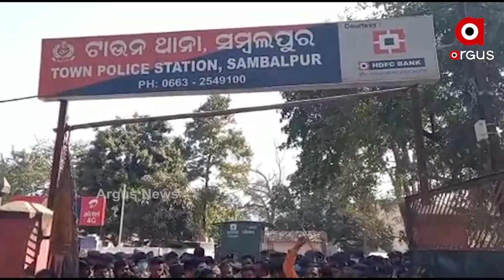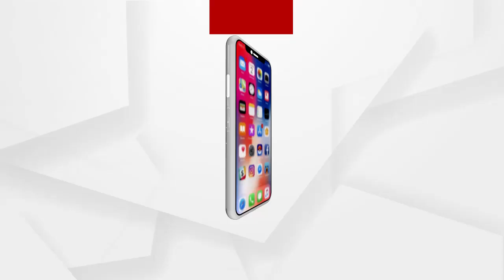ଚାଷୀ ଆନ୍ଦୋଳନକୁ ନେଇ ବରଗଡ଼ ସାଂସଦ ସୁରେଶ ପୂଜାରୀଙ୍କ ପ୍ରତିକ୍ରିୟା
ଚାଷୀ ଆନ୍ଦୋଳନକୁ ନେଇ ବରଗଡ଼ ସାଂସଦ ସୁରେଶ ପୂଜାରୀ କଣ କହୁଛନ୍ତି ଶୁଣନ୍ତୁ.